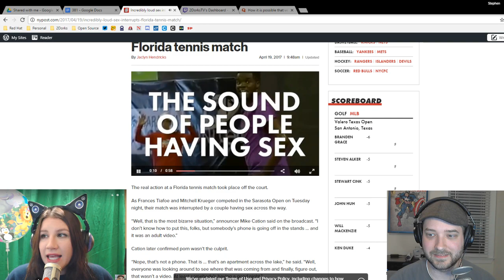Horseshoes & Hand Grenades - Episode 381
Apparently, the inside of my shower looks like an botanical garden because of all the hippy crap I use on my face and hair.  Look, honey is good for your skin!  So is brewer's yeast.  It just smells like beer.  Actually, you can just use beer.  I had pineapple in my drink and it is now eating the roof of my mouth off.  Someone help.  Why.  It hurts.